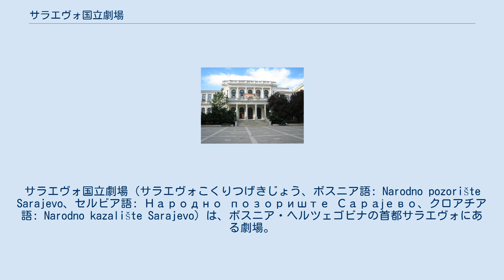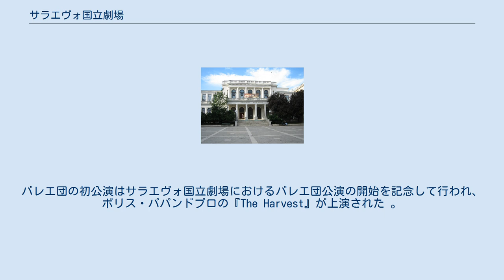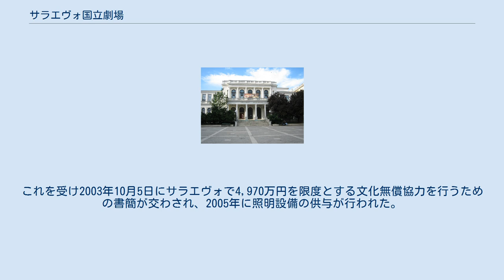サラエヴォ国立劇場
サラエヴォ国立劇場（サラエヴォこくりつげきじょう、ボスニア語: Narodno pozorište Sarajevo、セルビア語: Народно позориште Сарајево、クロアチア語: Narodno kazalište Sarajevo）は、ボスニア・ヘルツェゴビナの首都サラエヴォにある劇場。
演劇、オペラ、コンサートが上演されており、ボスニア・ヘルツェゴビナでは唯一劇場専属の歌劇団・オペラ団・バレエ団を有する。
 元々は19世紀後半に公民館として建設され、1921年11月に国立劇場として開館した。
設計はサラエヴォで160以上の建築物を手掛けた建築家のカレル・パルジークによる。
オープニングセレモニーは当時教育省芸術局の長官を務めていたブラニスラヴ・ヌシッチの主導で開催された。
 1946年11月9日、サラエヴォオペラ団が活動を開始。
初公演ではベドルジハ・スメタナが作曲した『売られた花嫁』が上演され封切公演となった。
同年にはサラエヴォバレエ団も結成されたが、初公演は1950年5月25日までずれ込んだ。
バレエ団の初公演はサラエヴォ国立劇場におけるバレエ団公演の開始を記念して行われ、ボリス・パパンドプロの『The Harvest』が上演された 。
 1992年から1995年まで続いたボスニア・ヘルツェゴビナ紛争では劇場も甚大な被害を受け電力の供給も停止したが、同劇場での演劇活動は蝋燭の灯りの中で続けられた。
照明設備の老朽化が進んでいたものの政府財政の悪化により修繕が進まず、ボスニア・ヘルツェゴビナ政府は日本政府に政府開発援助 (ODA) の一環である「文化に関する無償資金協力」（文化無償協力）による修繕費の提供を要請。
これを受け2003年10月5日にサラエヴォで4,970万円を限度とする文化無償協力を行うための書簡が交わされ、2005年に照明設備の供与が行われた。